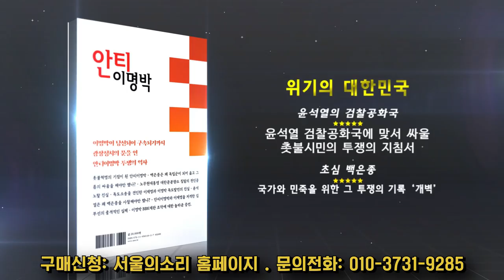K 방산, 문재인 정부가 만들어낸 빛난 성과!